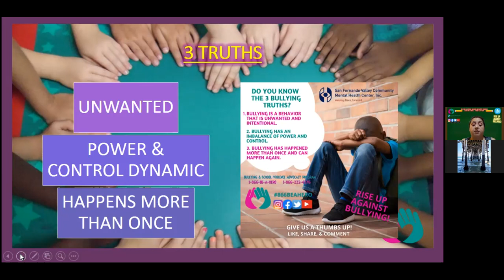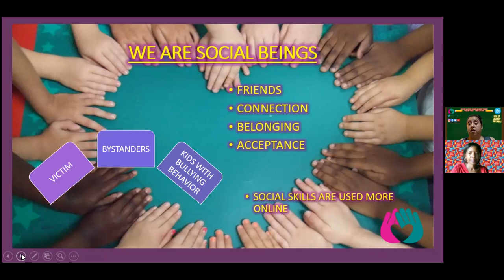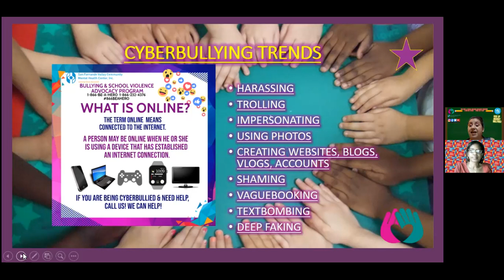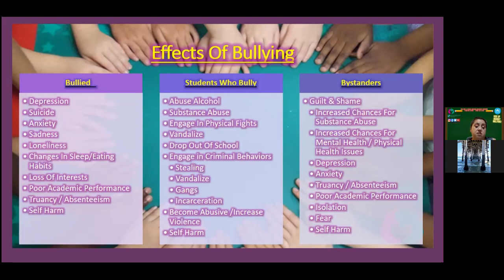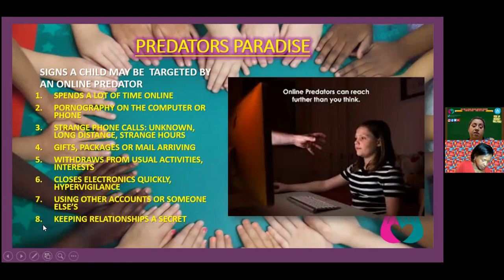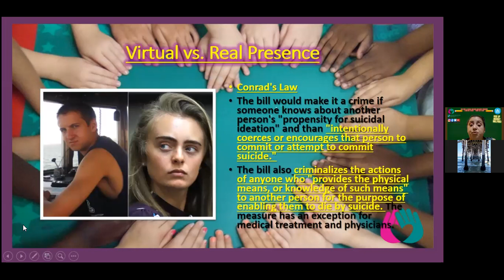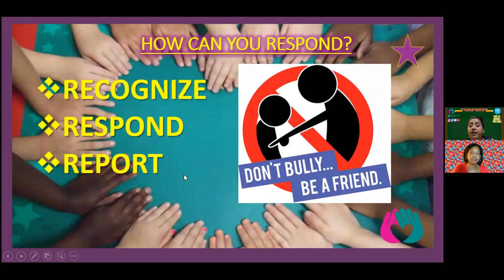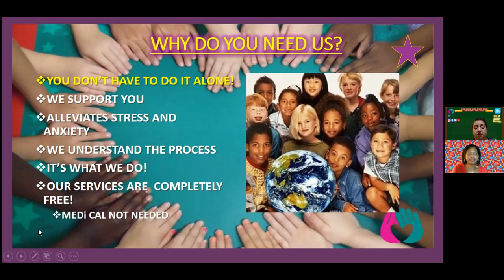Bullying Prevention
Hosted by Family Focus Resource Center
Presented by the Bullying and School Violence Prevention Program at the San Fernando Valley Community Mental Health Center